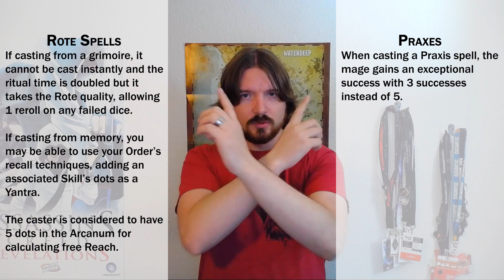Useful Appendage - Mage: The Awakening Spellcasting Guide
A quick guide for spellcasting in Mage: The Awakening (2E). This is just a handy reference to help walk you through the spellcasting process and make sure you've got all the right bonuses and penalties. Doing everything in the right order helps a bunch!